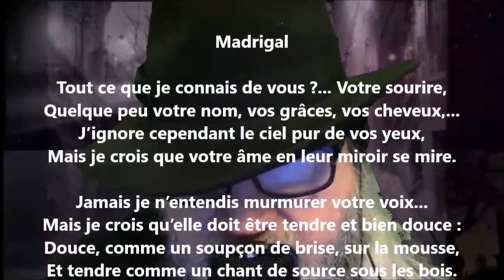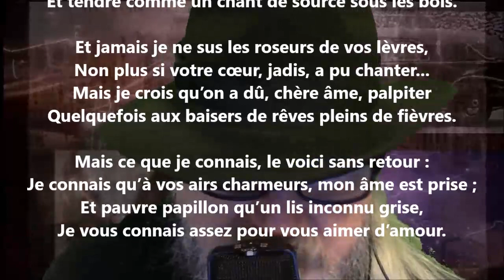Ce que je connais - Arthur de Bussières lu par Yvon Jean